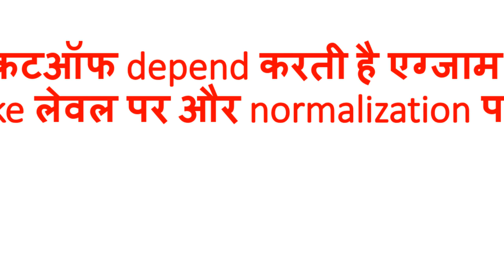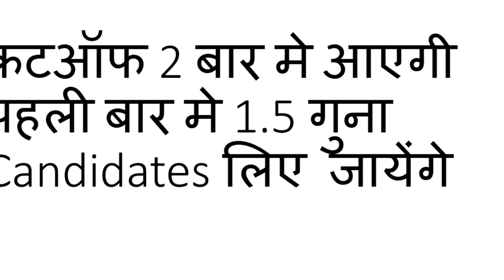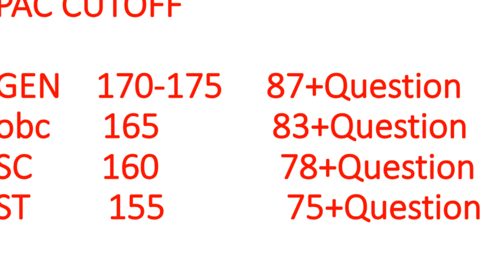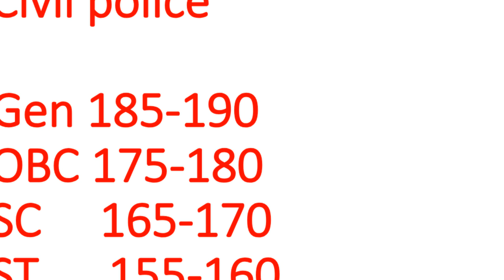यूपी पुलिस शिफ्ट वाइज कटऑफ || 49568 भर्ती || UPP 49568 BHARTI CUTOFF 2019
Hlo frnds

In this video you will find the shift wise cutoff for upp 49568 bharti 2019, kis shift ko kitna fayda mileaga

Aspirants power